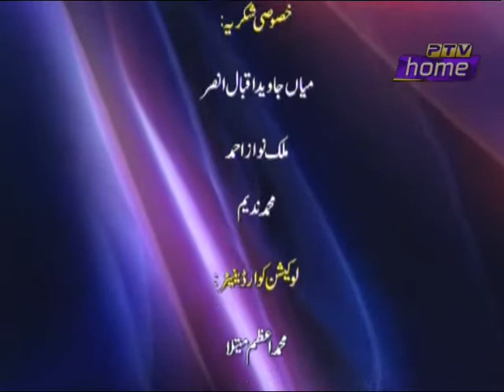Tufaili House (ep. 12) Drama serial directed & produced by Muhammad Farooq Awaisi.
A Drama Serial by PTV Multan.